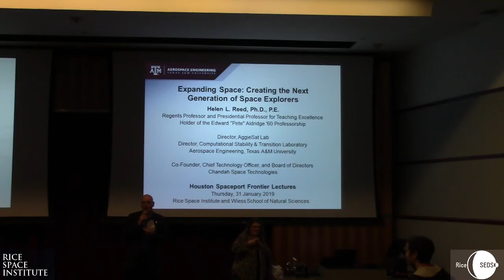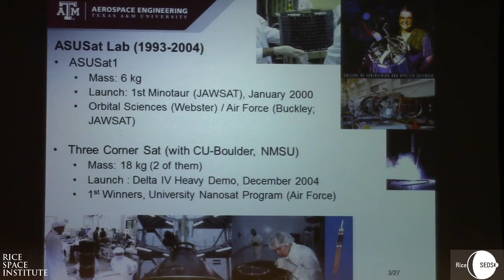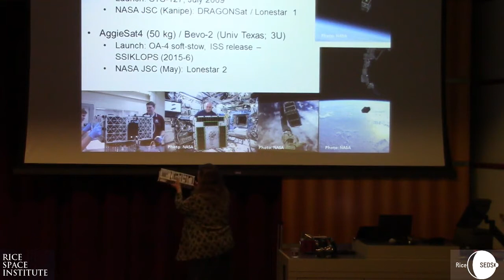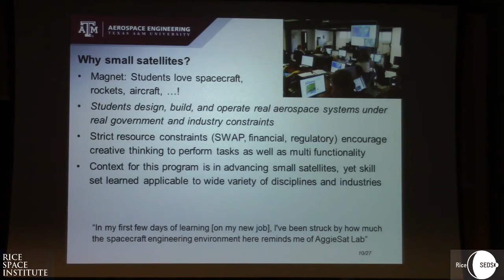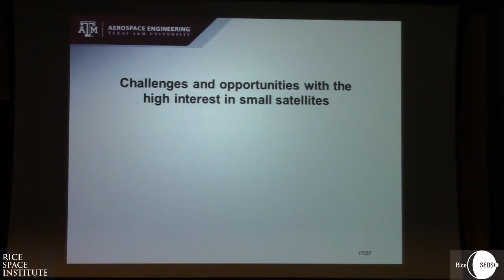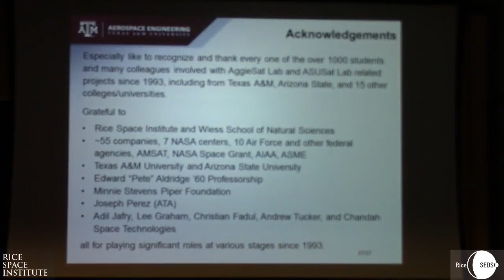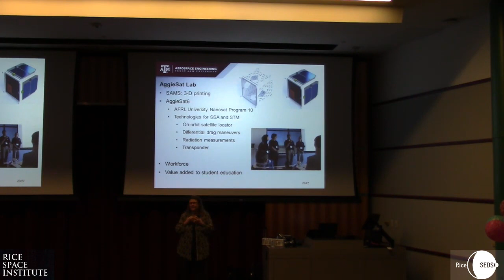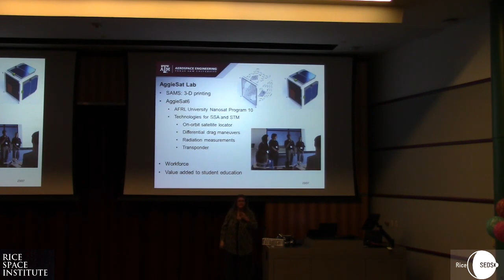RSI Spaceport Lecture: "Creating the Next Generation of Space Explorers" - Dr. Helen Reed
The increased capability and low cost of micro-satellites
are  fueling  the  way  to  easy  access  to  space  for  a  wide
range of new space explorers.  Dr.  Reed  will  describe
experiences    in    creating    interdisciplinary    teams    of
students,   with   industry   and   government   partners,   to
engage  in  design-build-fly  of  operational  small  satellites
that  advance  new  technologies  and  feed  into  national
initiatives. Combining industry practices with the learning
environment of a university helps drive the next generation
of space exploration. Involving more than 1,000 students
over the years, Dr. Reed’s teams have launched four small
satellites with the U.S. Air Force and NASA and partnered
on many other projects.